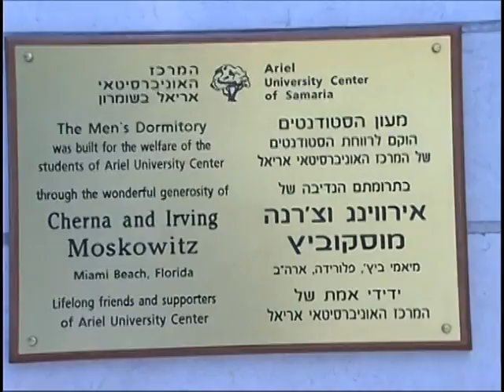DR. Albert Pinchasov.mpg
ברכה